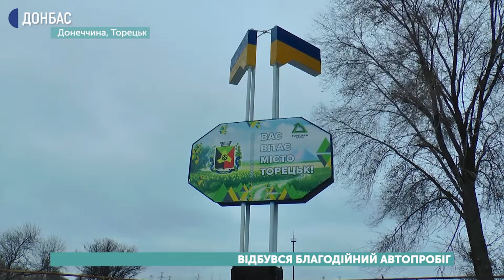На Донеччині провели автопробіг на підтримку важкохворого хлопчика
12 грудня на Донеччині провели благодійний автопробіг зі збору коштів на лікування однорічного Кирила Кондрашова. У дитини діагностували спінальну м'язову атрофію. Щоб вилікуватися йому потрібні ліки, вартість яких понад два з половиною мільйони доларів. Організатори автопробігу планують проводити подібні акції щотижня. Сьогодні зібрали 4,5 тисячі гривень.